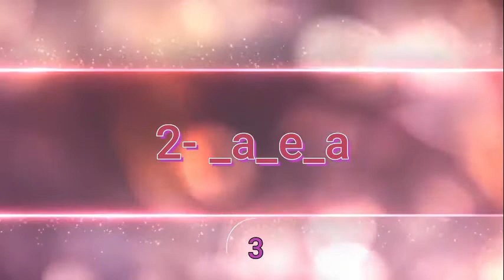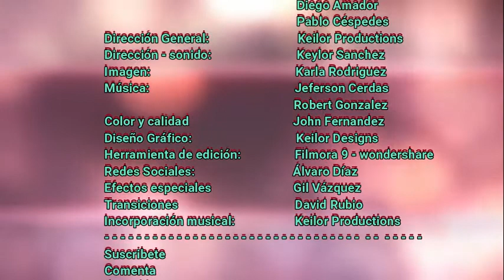Adivina la palabra con espacios vacíos #11 / Keilor Productions /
Hola gente, para ser breves, les traemos un nuevo video y esta vez es un nuevo video de adivina la palabra con espacios vacíos, el video #11, el cual consiste en adivinar palabras de ámbito hogareño. esperamos les guste.
Comenta lo que más quieras, así como lo que más te llamó la atención.
Keilor Productions®